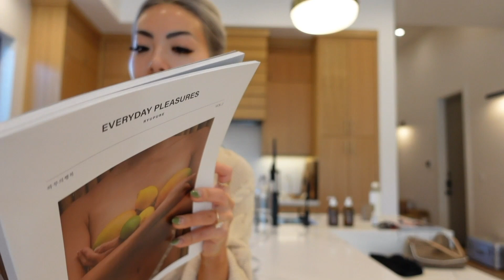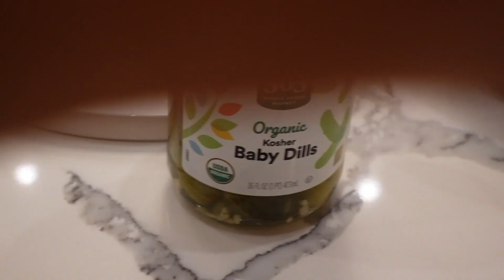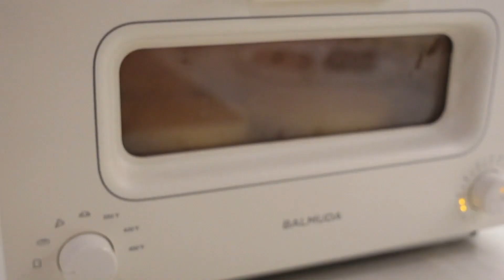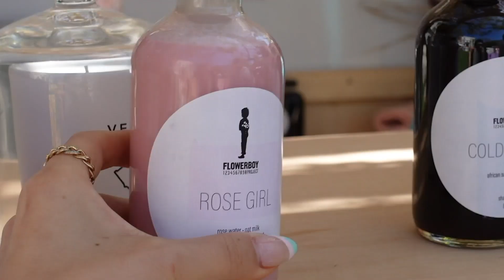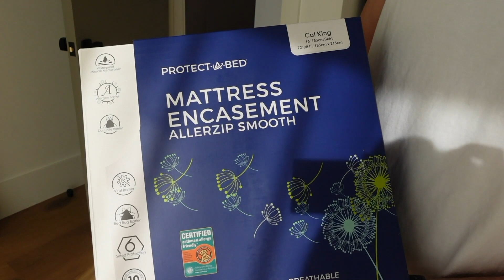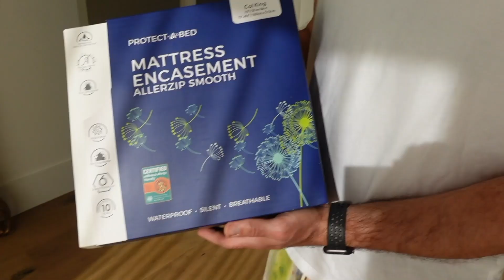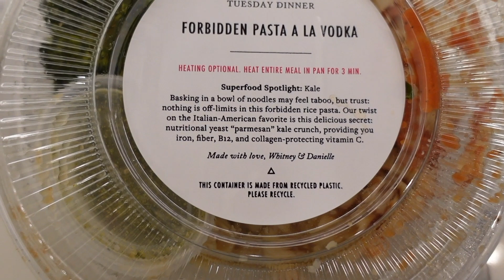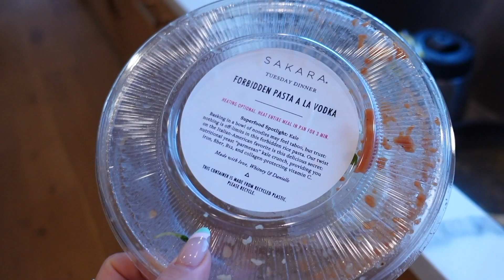VLOG | home updates, cooking at home, haircut, new mattress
this is my march-ish vlog. we updated our home, I got a haircut & we are (beginning) to commit to cooking at home. my spirits feel so much higher with all the sunshine. hope you do too x

Clubhouse: @ellenvlora

silicone cupcake liners
kitchen aid mixer
glass mixing bowl
balmuda toaster
dog jacket
dog collar light
mattress cover
sakara meal plan

shot by me
edited by hannah pak @videobyhp